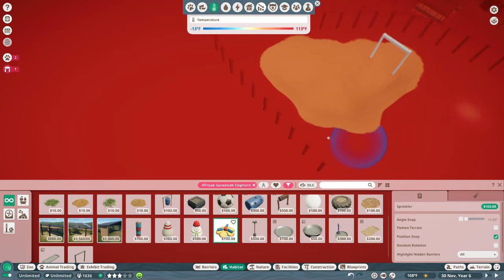Planet Zoo - African Elephant Speed Build (Tropical Zoo)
I thought a home for African Elephants would fit in perfectly next door to our savannah habitat in our Tropical African Zoo. What animal should I do next?